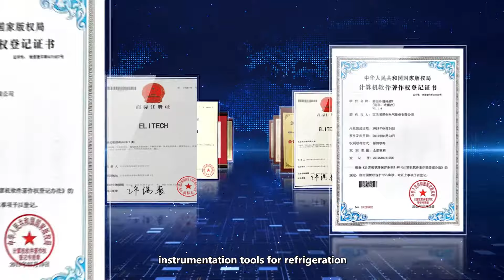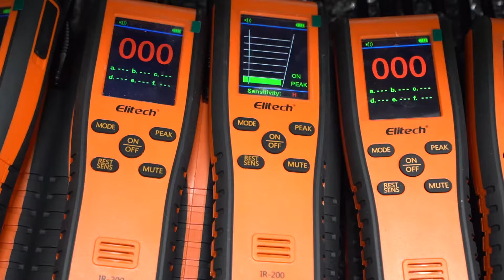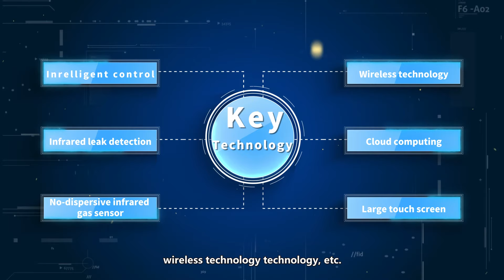Elitech Production Base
Elitech (UK) - Expert of Cold Chain Management and Environment Monitoring

Based in London, with 20 years' experience of manufacturing temperature and humidity data logger,refrigeration unit, intelligent halogen leak detector, electrical temperature control box, digital hygrometer, etc.

As a professional manufacturer of temperature and humidity monitoring products, Elitech data loggers are widely used in Food (Produce, Meat and Poultry, Flower, Seafood, Dairy), Life Science (Hospitals and Blood, Pharmaceutical, Clinical Trials, Vaccines) and industry.

In 2000, Elitech became an ISO9001 registered company and data loggers products passedCE ROHS certification. 2006, to further improve product quality, Elitech invested 1.5 million USD to purchase special test instrument and built a professional test laboratory. Strict tests are implemented on each model in every link from its component.

We have served our clients over 50 countries via phone call ,email and online customer service. If you have any concern, just pick up your phone and dial our local support team contact number, send us an email or contact our online customer service, we will support you immediately. Your 100% satisfaction is our goal.

As a professional and experienced manufacturer, we have the competitive price in the market. We know how to manage our costs of production and materials efficiently and effectively, that is how we keep our products with higher quality and lower price which always gives our clients the advantages to run their business.

Elitech has passed certifications of ISO9001:2008, ISO14001:2004, TS16949: 2009 and OHSAS18001: 2011. Products have passed CE, UL and VDE certification and completely comply with directives of RoHS, WEEE, EUP, REACH, etc.

With strong R&D and production capabilities, Elitech has been providing ODM and OEM services for decades to many famous brands worldwide.